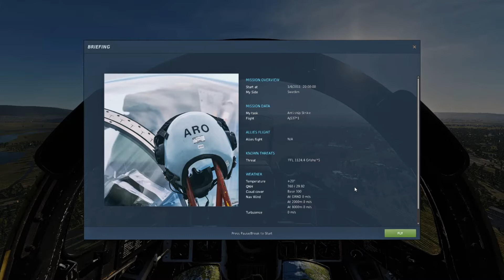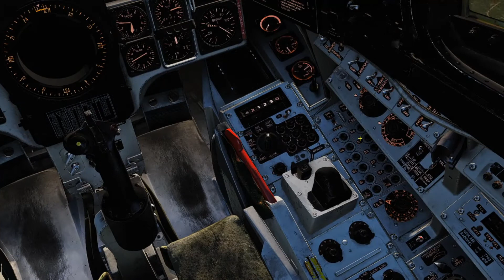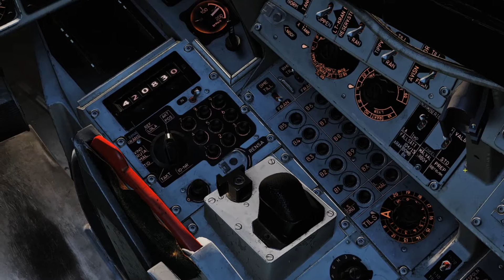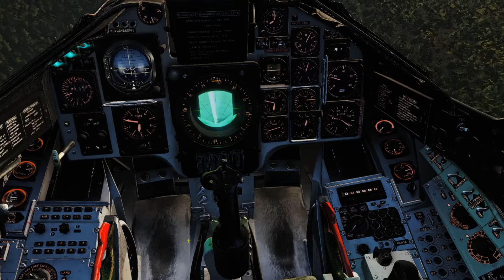Universidade Abutres: Viggen míssil Anti-Navio RB15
Vídeo sobre o míssil anti-navio RB15 abordando o básico para utilização.